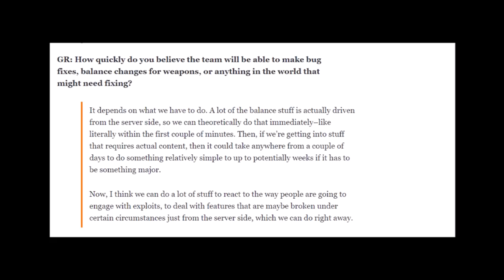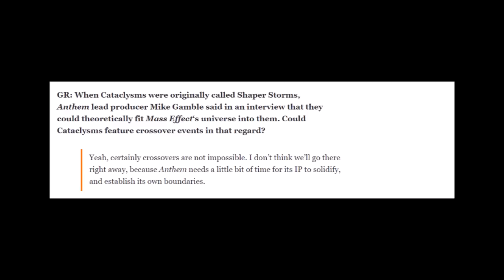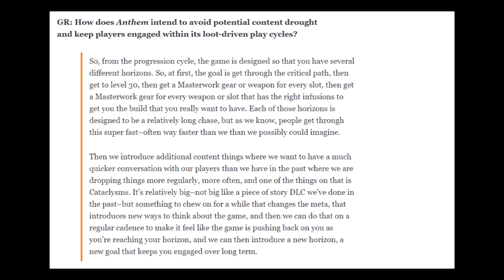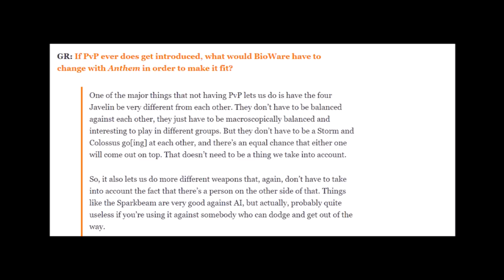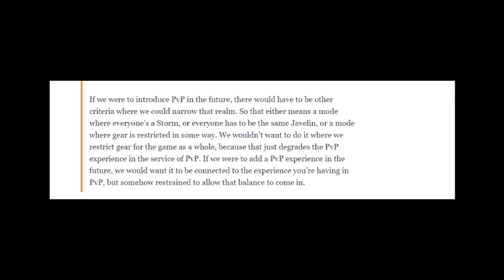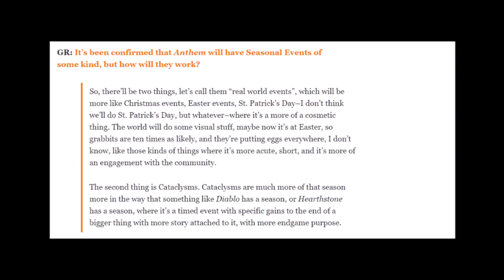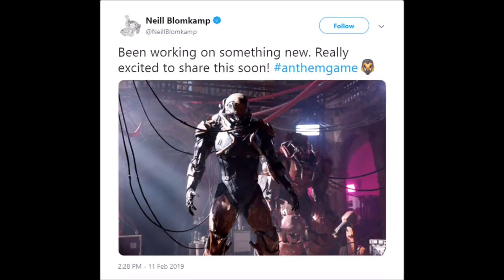ANTHEM NEWS | Balancing, Crossovers, Seasonal Events, BioWare on PvP & a Movie!? | Giveaway